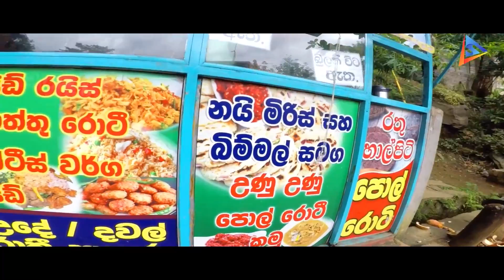Puna Ella Falls ┋ Ramboda ┋ sinhalavlog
puna ella falls is a unique waterfall which fall in "Y" shape by merging puna oya and pundalu oya.